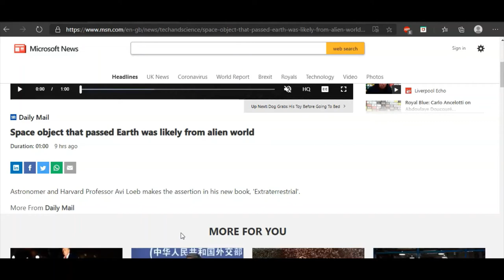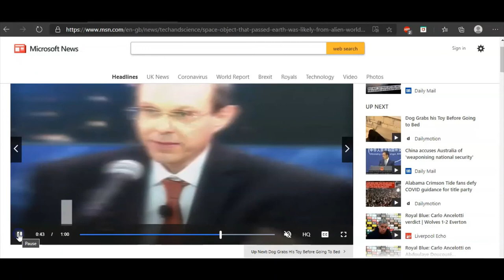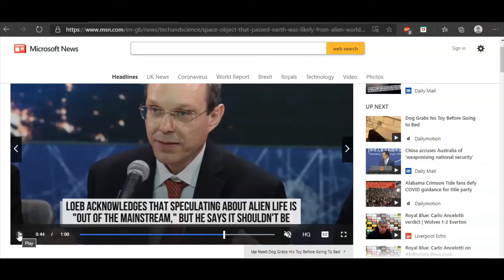Space News - Flat Earth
Space News from the World of Crazy.